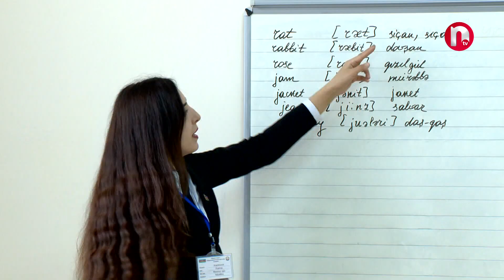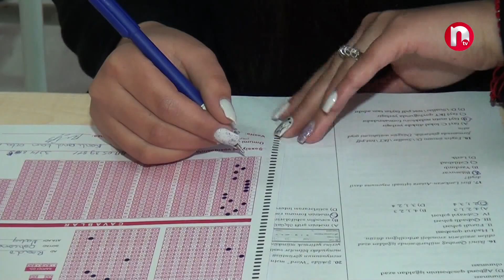ÇAG (Çağdaş Azərbaycan Gənci) - 20.07.2024